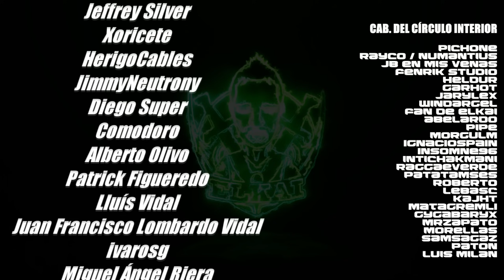MALAKAI MAKAISSON#22 (Enanos) EN LEGENDARIO. Campaña Immortal Empires. DLC Thrones of Decay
Enanos | Total War: WARHAMMER III
Especificaciones técnicas de mi pc (alias el Nuevo Pepino):
16GB RAM G.Skill Trident Z Royal DDR4 3600Mhz
🐤PODÉIS SEGUIR NOVEDADES POR TWITTER 🐤

Canción Outro:
Delusion 32 de Audionautix tiene una licencia Atribución 4.0 de Creative Commons.